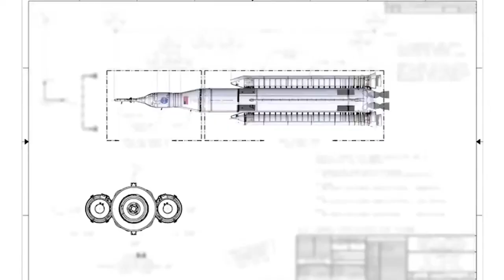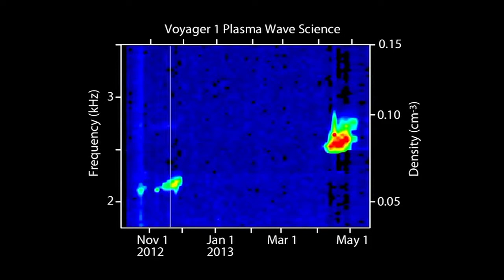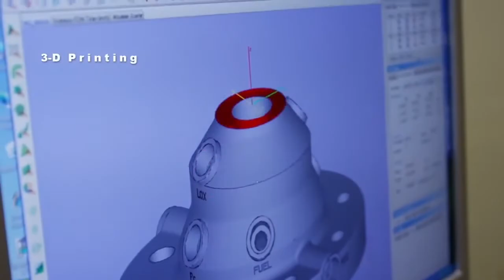From Earth to Deep Space: NASA 2013 Highlights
NASA highlights its accomplishments in air and space for 2013.
Credit:  NASA